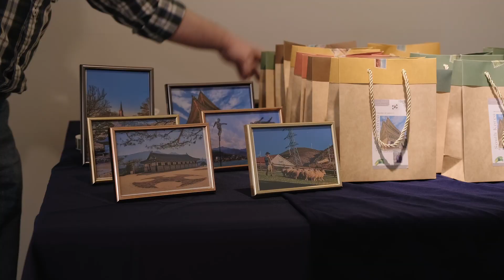Dr. Soleiman Dias - Order of Rio Branco Conferral Ceremony & Photo Exhibition Opening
Dr. Soleiman Dias has been bestowed with the Medal of the “Rio Branco Order,” conferred by the Brazilian President, Jair Messias Bolsonaro. As it says in the justification document accompanying the award, the Brazilian government recognizes his effort to provide a “valuable and unrelenting contribution to the deepening of relations between Brazil and South Korea.”

The Order of Rio Branco (Ordem do Rio Branco) is an honorific order in Brazil that has been instituted by a national decree in 1963. It is named in honor of the renowned Brazilian diplomat José Paranhos, Baron of Rio Branco. The President of Brazil serves as the Grand Master of the Order while the Minister of Foreign Affairs is the order's Chancellor.

The “Ordem do Rio Branco” Medal is the equivalent (or of similar value) to the Presidential Medal of Freedom in the US or The Cross of Valour (Croix de la vaillance) in Canada.

The Medal Conferral Ceremony took place on April 21st at 17:00 at the Brazilian Embassy in Seoul. In his acceptance speech, Dr. Dias affirmed “I am very honored to receive such a high accolade and I hope it serves as inspiration for many others to find ways to get involved with initiatives that promote global mindedness and multi-cultural exchanges.”

On the occasion of the Medal Conferment Ceremony at the beautiful Brazil Hall (in the Embassy of Brazil) in Seoul, Dr. Dias also exhibited 23 of the thousands of pictures he recently took throughout Korea. Entitled “South Korea: Images of Beauty” his exhibition was, according to Dr. Dias “an attempt to share with everyone some of the incredible places I had the chance to explore in the recent past and invite everyone to do the same: go out there and explore the amazing world God has created for us.”